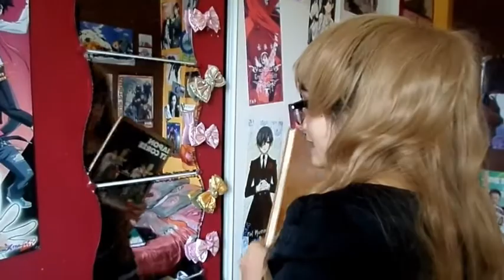The Real Yuki - Human Cloning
With Eloooooodiiiie x3 Human Cloniiiiiiiing !